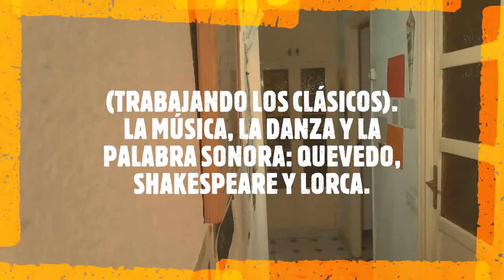(TRABAJANDO A LOS CLÁSICOS). LA MÚSICA, LA DANZA Y LA PALABRA: QUEVEDO, SHAKESPEARE Y LORCA.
"EXPLORANDO TEXTOS:  QUEVEDO. SONETO: PODRÁ CERRAR MIS OJOS... SHAKESPEARE. RICARCO III. COMIENZO ACTO I. ESCENA 1ª. QUEVEDO. SONETO: ES HIELO ABRASADOR...LORCA: ROMANCE DE LA LUNA LUNA.(ROMANCERO GITANO).